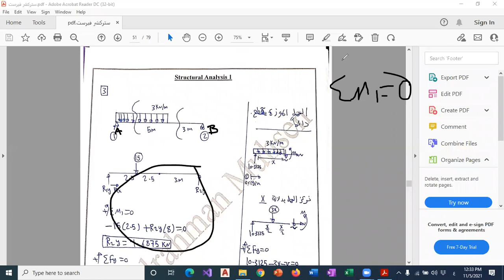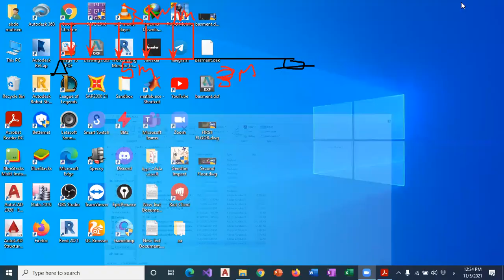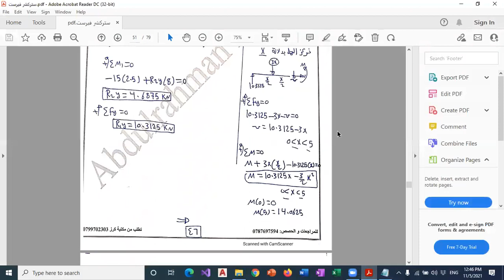فيديو اضافي لMoment Diagram Part 1